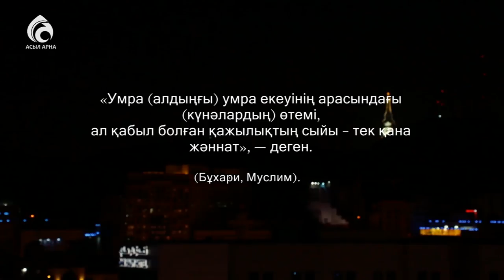"Алланың қонақтары" \ Ролик \ Асыл арна